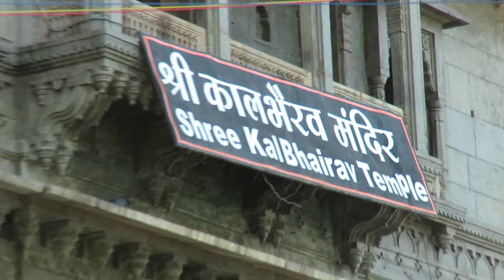duniya ka pahla mandir jaha murti sharab piti hein